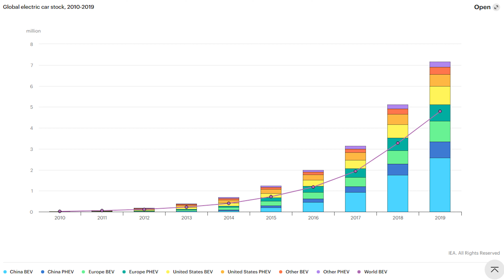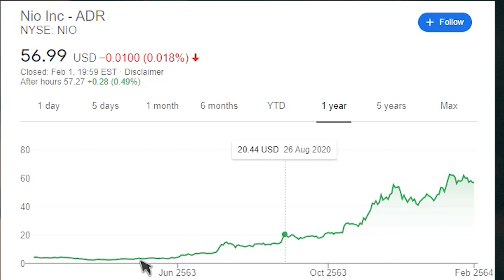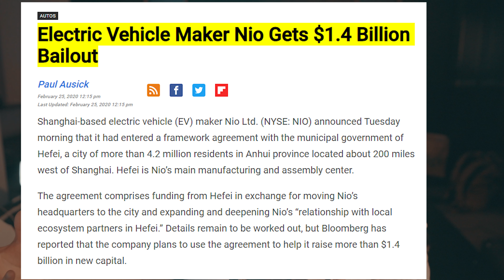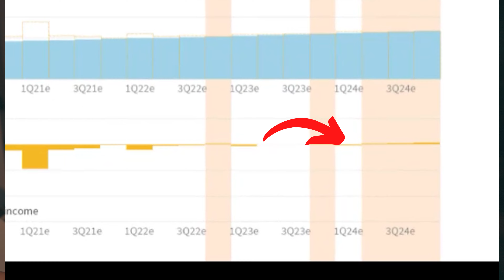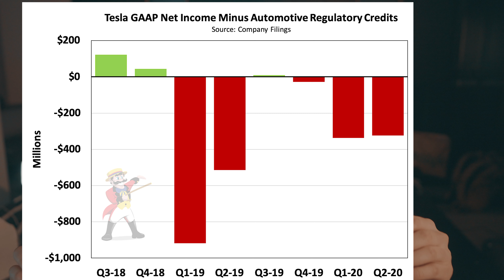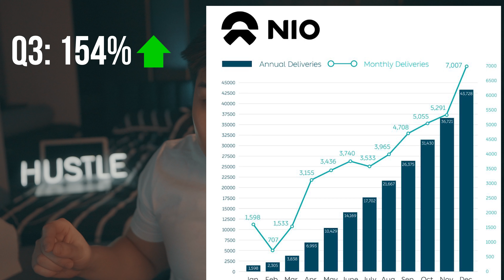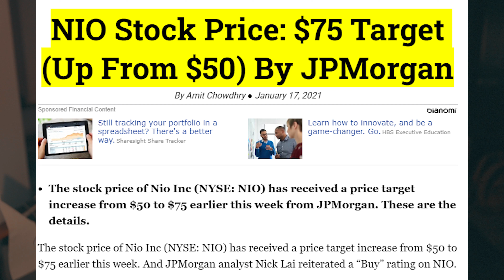NIO Stock Update: Exciting News! Overshadowed by GME, AMC??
Huge NIO Stock News Update! Nio stock just released some bullish news on Nio Stock - so does this mean Nio Stock is now a Buy? Is Nio a good long term investment? What does Nio Stock do better than Tesla Stock? In this video we look at a big announcement news by Nio and I share my perspective on this news and why I believe this could be a big turning point in Nio Stock. The news is centered around a milestone with Nio's Battery Swap technology, and New ET7 Vehicle Model!

0:00 Intro
0:38 EV Market Evaluation
1:55 NIO vs Tesla
2:20 Chinese Govt Support of NIO
3:42 Fundamental Analysis
7:16 NIO Day Expo Reveal